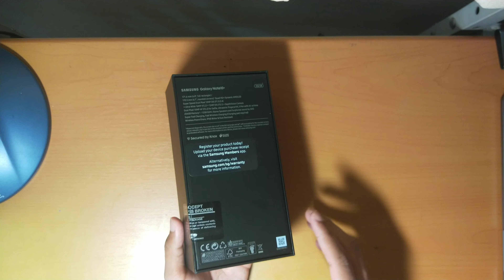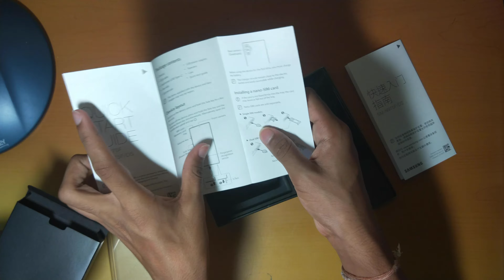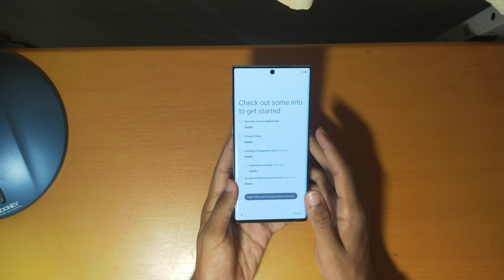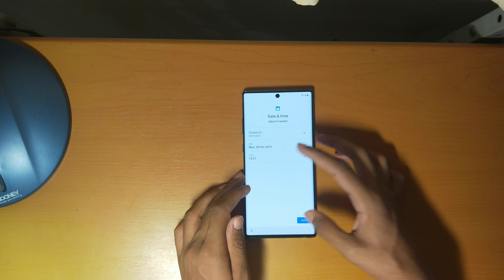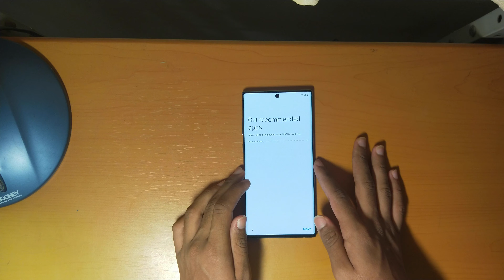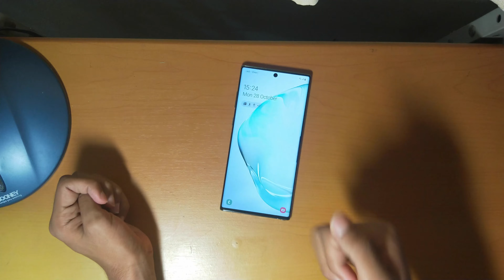Galaxy Note 10+ Unboxing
Hey Guys! Today I am going to be unboxing a Galaxy Note 10+. I hope you guys will like it!

Shoutout to:
1) RishiLegendary
2) Arnav
3) Tech out with Nik

New website available now!